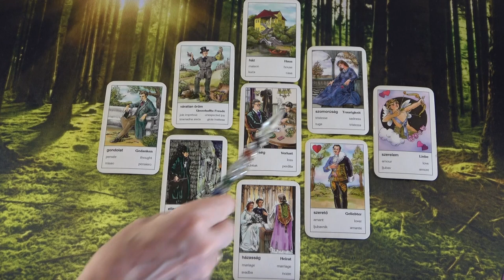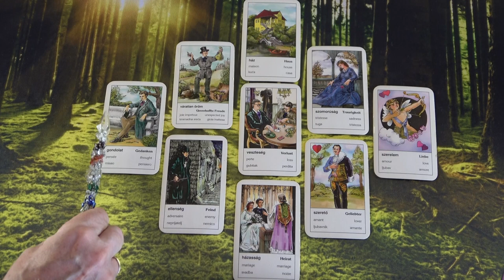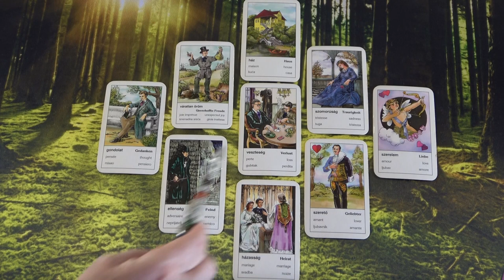Egy férfi visszatér a múltból ❣